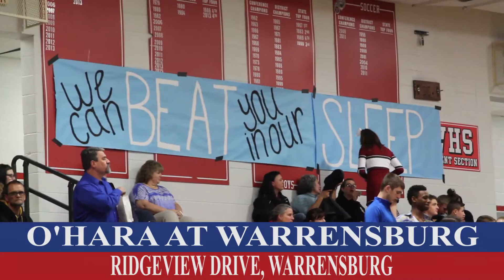12/7/16 Newsbreak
Sights and sounds of "The Nutcracker," plus highlights of the WHS basketball game.